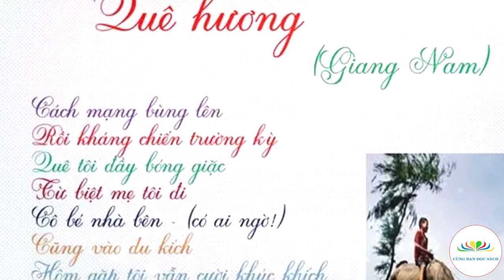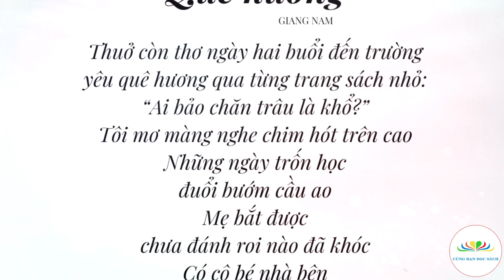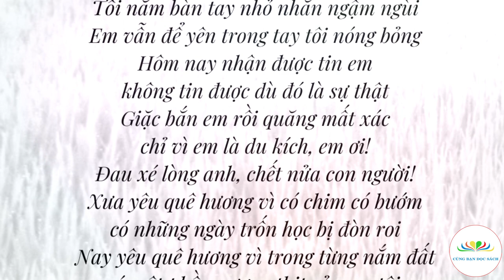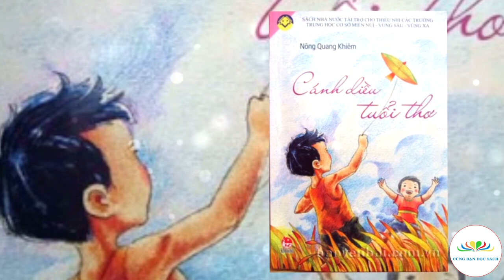Bài thơ "Quê hương" | Giang Nam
Giới thiệu tác phẩm: Bài thơ "Quê hương" | Giang Nam
Người đọc: Minh Út - Ngọc Xuân
Thực hiện: Cùng Bạn Đọc Sách & Trung tâm VHTTTT Côn Đảo